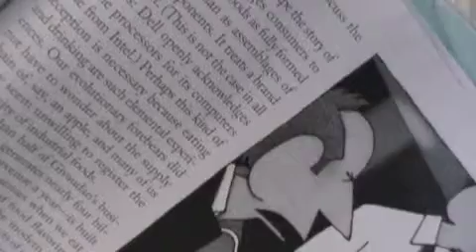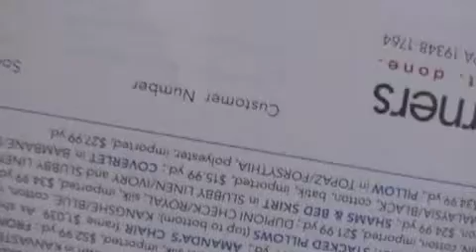Musical Utech kids